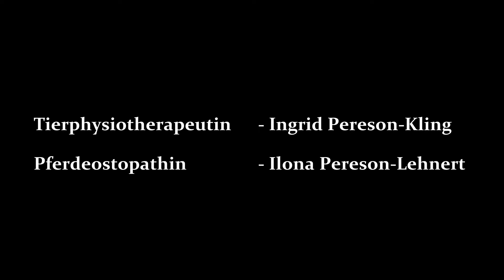Tierphysiotherapie & Pferdeosteopathie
Flaco